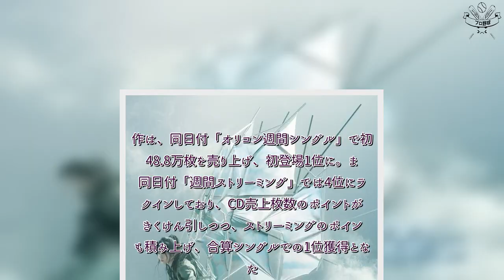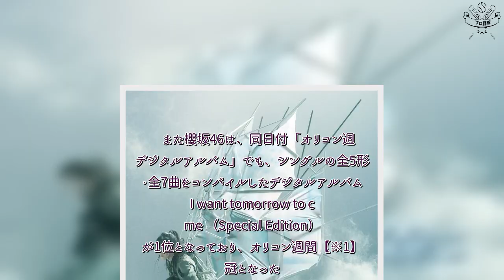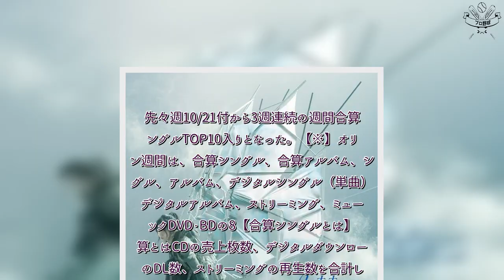H91- 櫻坂46、通算9作目の合算シングル1位【オリコンランキング】